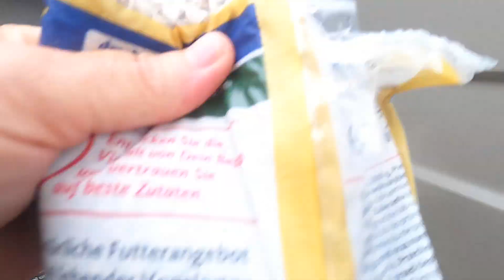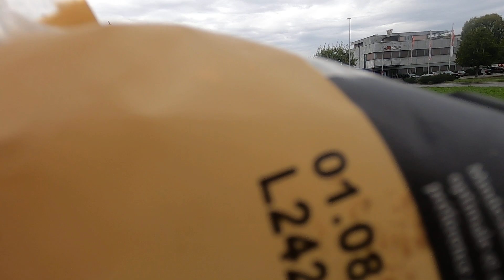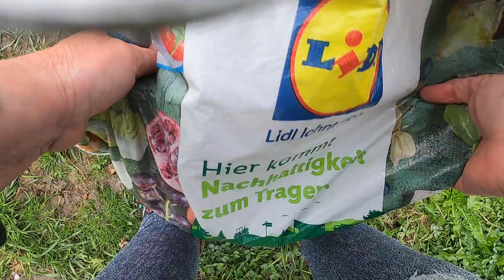Suspicious grain found on the field . . .